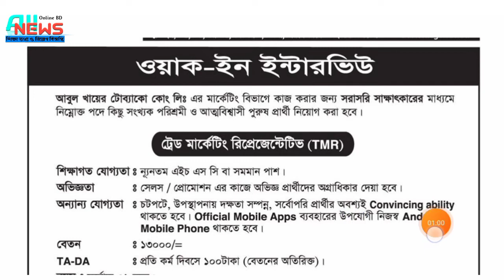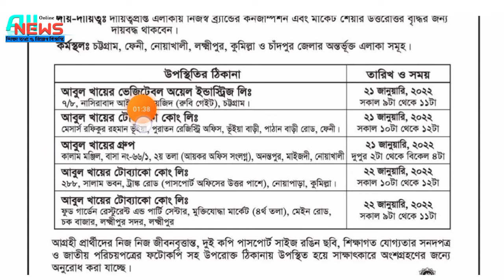আবুল খায়ের গ্রুপে নিয়োগ বিজ্ঞপ্তি ২০২২।। Abul khair Group job circular 2022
🛑🛑সতর্কীকরণ বার্তা: কোন ধরনের টাকা পয়সা লেন দেন থেকে বিরত থাকুন, এ সংক্রান্ত কোন অসত্য বা অসম্পূর্ণ তথ্য অথবা আর্থিক লেনদেন এর দায় (All News Online BD 2) এর নয় । চাকরিপ্রার্থীদের এই ব্যাপারে সতর্ক হবার জন্য পরামর্শ দেয়া হচ্ছে।